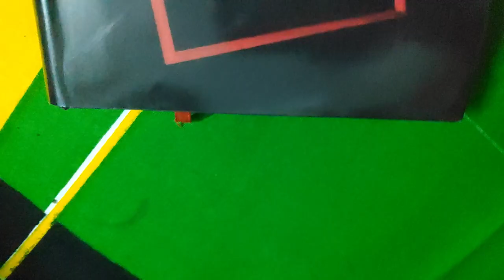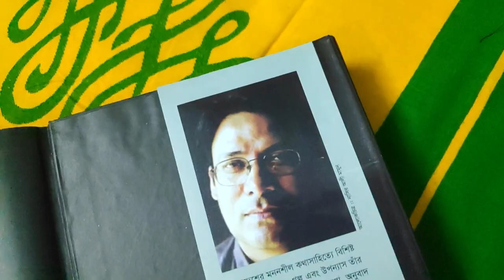ক্রাচের কর্নেল বুক রিভিউ। বিজয়ীর নাম ঘোষণা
"৫২ সপ্তাহ ৫২ বই" ক্যাম্পেইনের প্রথম   বিজয়ীর নাম ঘোষণা করা হলো। বিজয়ীকে ধন্যবাদ আপনাদের জন্য  পরবর্তী বই হচ্ছে "মামলার সাক্ষী ময়না পাখি" বইটি।